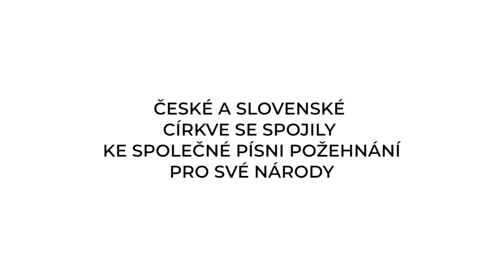Žehnajúca pieseň českých a slovenských hudobníkov a spevákov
Tridsaťdva českých a slovenských kresťanských hudobníkov a spevákov spoločne nahralo pieseň s Áronovským požehnaním z knihy Numeri 6:24-26, ktorým žehnáme český a slovenský národ.

Autor piesne: Mária Wiesnerová
Zvuk a video: Richard Danel
Preklad: Karel Řežábek

Táto pieseň odznela v premiére počas Dňa vďačnosti 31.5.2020, na ktorom slovenskí a českí lídri vyjadrili svoju vďačnosť Bohu. Záznam z Dňa vďačnosti si môžete pozrieť na našom youtube kanáli

Vo vyjadrení vďaky a žehnania pokračujeme aj ďalej! Pozývame vás pridať sa do facebookovej skupiny nazvanej Múr vďačnosti. Môžete do nej napísať svoje poďakovanie za určitú službu, pomoc, prácu alebo projekt, ktoré do vášho života, rodiny, mesta alebo národa priniesli niečo dobré. Takto nielen vyjadríme Bohu vďačnosť a povzbudíme tých, ktorí pracujú v Božom kráľovstve, ale dozvieme sa o mnohých skvelých akciách a projektoch, o ktorých sme možno ani nevedeli.

Chcete s nami zostať v kontakte?